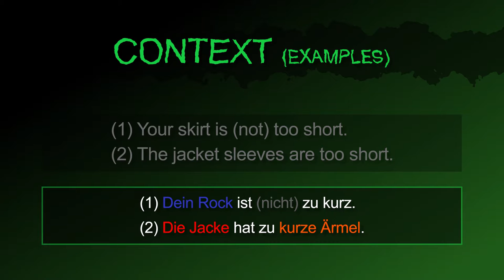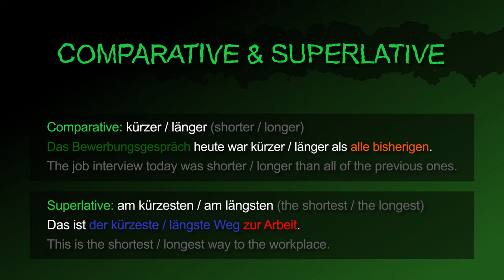short & long [kurz & lang] － German to Die from!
The German adjectives [kurz & lang | short & long] summarized!

Also in this video:
The nouns “shortness & length“ in German
How to say "That is short." in German.
How to say "That is long." in German.
How to say "That is not short / long." in German.
How to ask "Is that (so / too) short / long?" in German.

How to say "Your skirt is (not) too short." in German.
How to say "The jacket sleeves are too short." in German.
How to say "The movie was (not) very long." in German.
How to say "With this project you still have a long way to go." in German.

How to say "shorter / longer" (Comparative) in German.
How to say "The job interview today was shorter / longer than all of the previous ones." in German.
How to say "shortest / longest" (Superlative) in German.
How to say "This is the shortest / longest way to the workplace." in German.

kurz, lang, kürzer, länger, kürzeste, längste, die Kürze, die Länge]